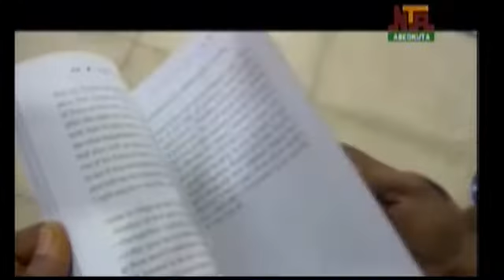NTA Abeokuta Iroyin Lekunrere Sunday 20th February, 2022